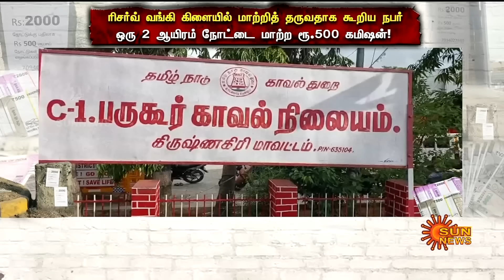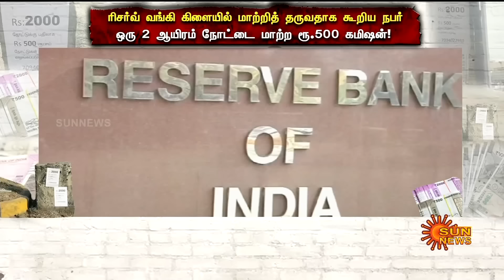ரூ.2,000 நோட்டு கொடுத்தால் ரூ.500 நோட்டுகள்.. திகைத்துப் போய் போலீஸ் செய்த செயல்! | Sun News